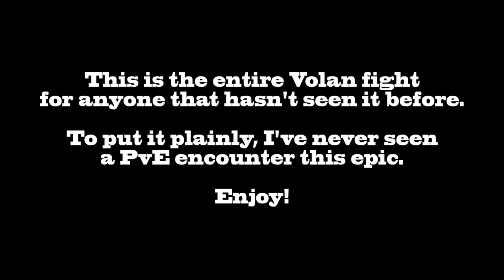Rift - Grim Fights Volan (Epic World Boss)